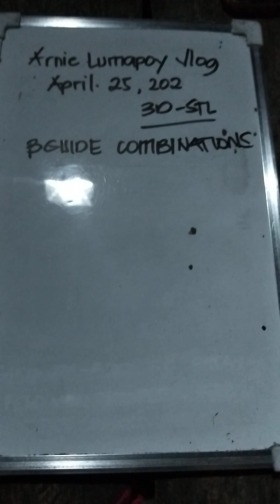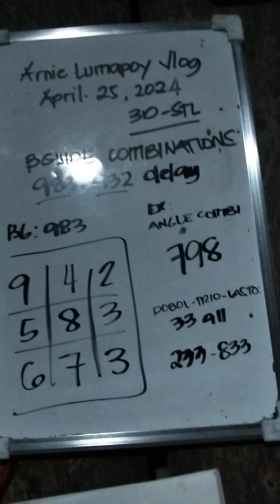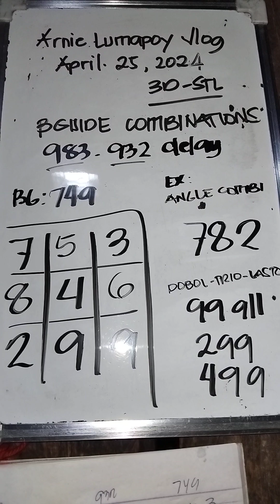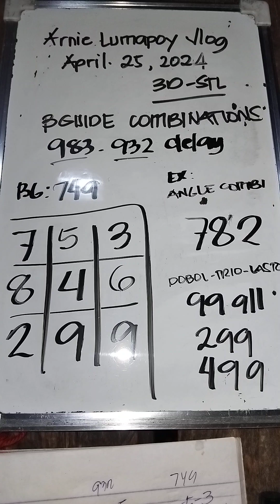Swertres b-guide combination today April 25,2024